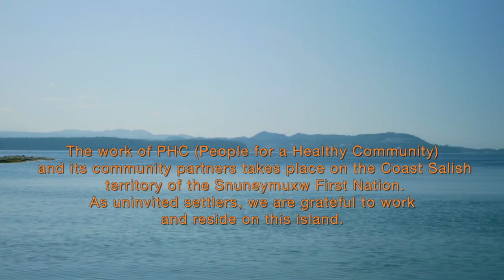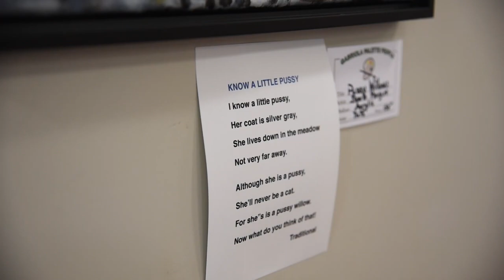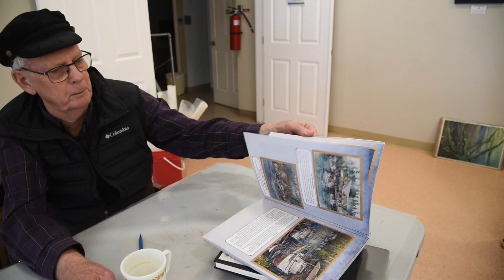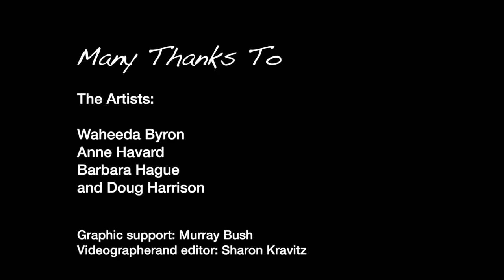"Life on Gabriola: Reflections on Health and Well-being," Ep. 2: "The Palette People"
Life on Gabriola TV brings you Ep. 2 of a series from People for a Healthy Community, focused on healthy ways to age, whatever your age. First released by PHC in August, "Life on Gabriola: Reflections on Health and Well-being" features Gabriolans of all ages offering wisdom and advice. In this episode, videographer Sharon Kravitz visits The Palette People at the Rollo Centre.

Learn more about People for a Healthy Community's many programs

Does your organization want to become a community partner with Life on Gabriola TV and create programming with our support?